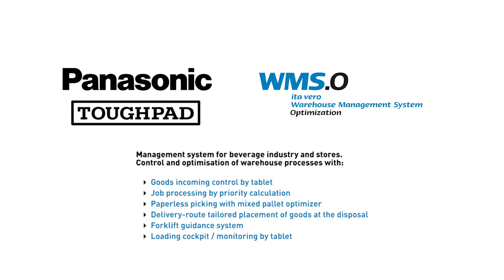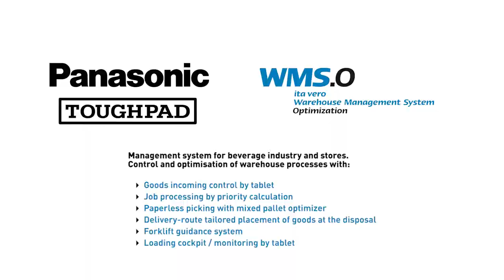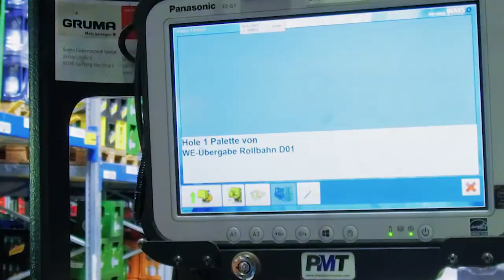Otto Pachmayr - Modern warehouse management with TOUGHPAD FZ-G1 in beverage industry and stores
Beverage wholesaler Otto Pachmayr GmbH & Co. Mineralwasser KG – with a 150-year-history and an annual turnover of approx. 6 million crates and drums – is equipped for the future:

A state-of-the-art IT solution for control and optimization of warehouse processes in beverage industry and stores, ensures efficient logistic processes and customer satisfaction.

The durable Panasonic tablet TOUGHPAD FZ-G1 contributes significantly: Combined with the warehouse-management-system WMS.O from software company ita vero GmbH, including forklift guidance system and mounters for forklifts and other vehicles, the 10,1” tablet is used with highest efficiency. So, any logistical process can be issued digitally, fast and reliably – from goods-in, stockpiling, picking and loading to customer delivery.

Panasonic Computer Product Solutions:
Rugged notebooks, detachables, tablets and handhelds

ita vero GmbH:
Software and service for production and internal logistics